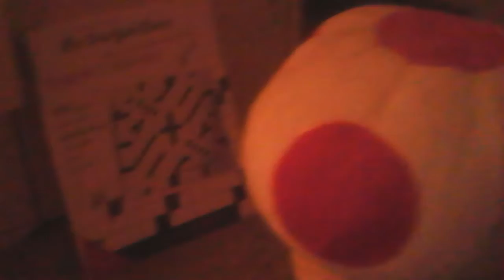Toad,s dad talk to Crossword